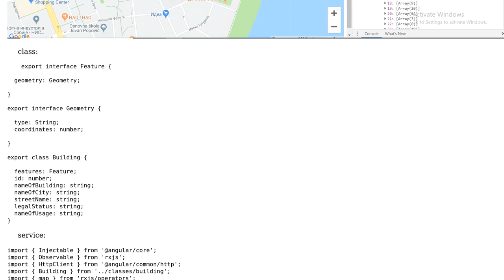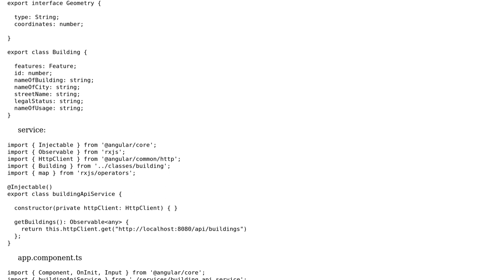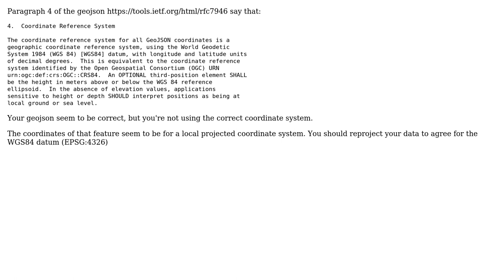GIS: Angular - How to visualize GeoJSON on Google Maps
With thanks & praise to God, and with thanks to the many people who have made this project possible! You are responsible for your own actions.